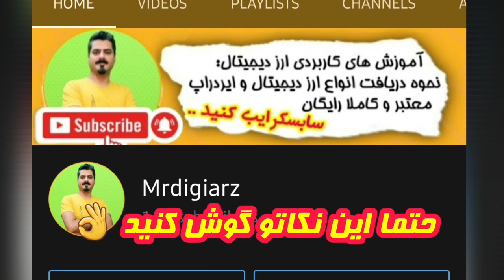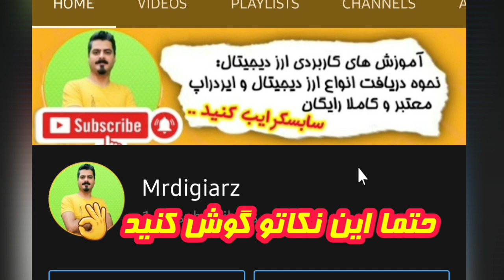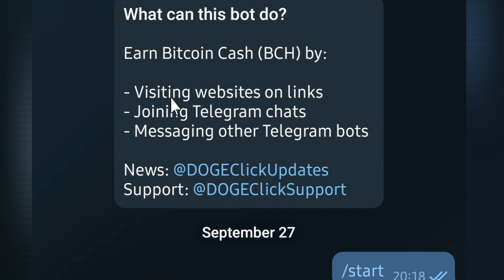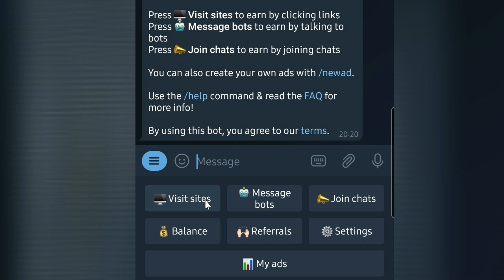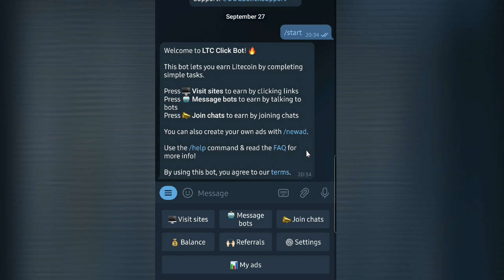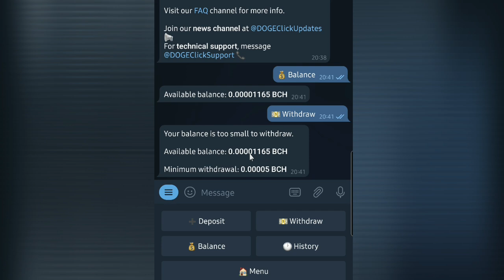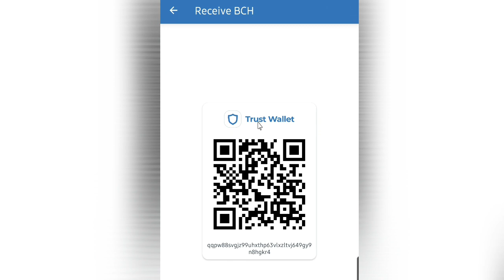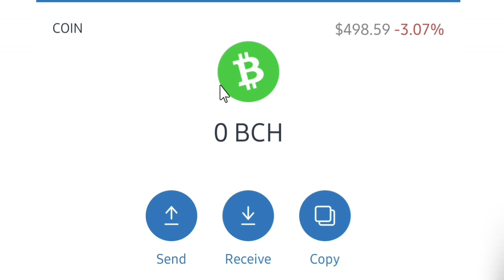آموزش استخراج بینهایت بیت کوین کش از طریق تلگرام ! با واریز آنی به تراست والت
لینک ربات داخل کانال تلگرام و کامنت اول پین شده 👇
خوب دوستان امروز با یه اموزش متفاوت و پر سود در خدمتتون هستم، درسته چند روزه مریضم و اصلا انرژی بلند شدن از جام رو ندارم ولی تو همین حال دارم ربات ها و ایردراپ های جدید رو هر روز بررسسی میکنم و بهترین و امن ترین هاشون رو براتون گلچین میکنم و آموزشش رو میدم
امروزم میخوام بهتون یاد بدم تا خیلی راحت از طریق تلگرام به صورت نامحدود ک ۲۴ ساعت بیتکوین کش استخراج کنید و واریز کنید به تراست والتتون
نیازی به زید مجموعه و ... نیست با انجام یه سری کارا به صورت روزانه میتونید این ارز رو دریافت بکنید 😍
حتما ویدیو رو کامل ببینید یه نکته مهمم اولش گفتم گوش بدید 👌